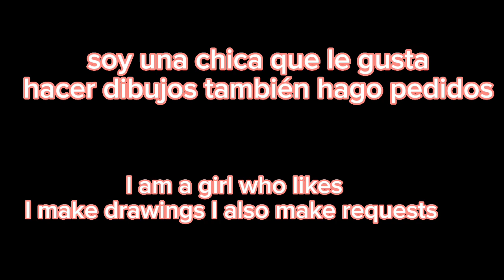mi presentación y mis reglas de mi canal uwu (ESP-ENG)❤︎ฅ^•ﻌ•^ฅ